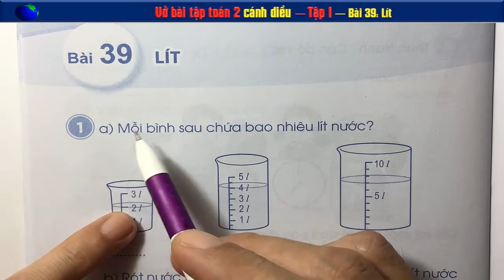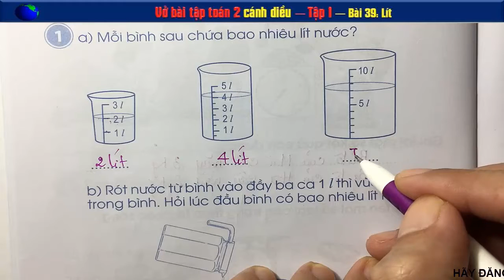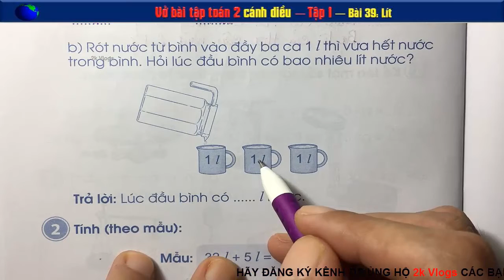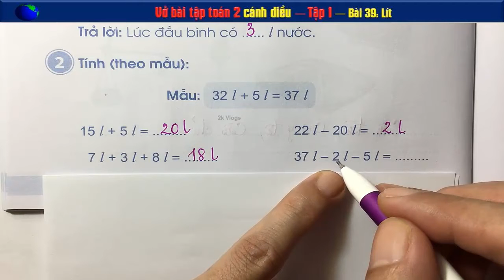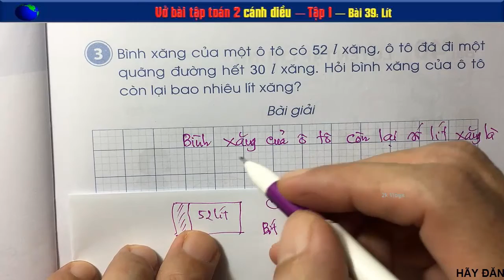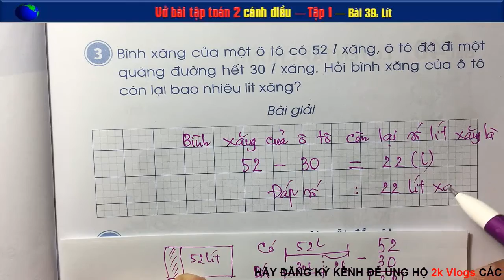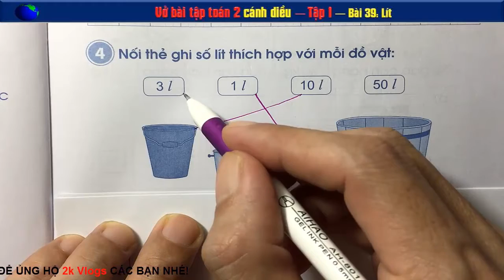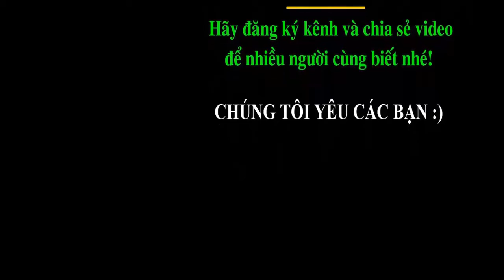Vở bài tập toán lớp 2 - cánh diều - Bài 39 Lít -Trang 64,65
👇 Xem nhiều hơn các video của 2k Vlogs 🌴